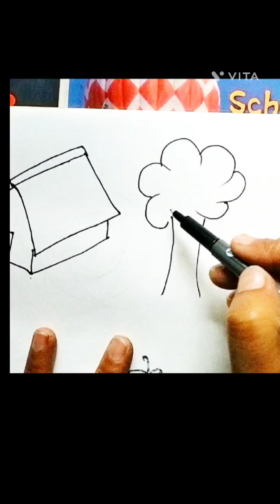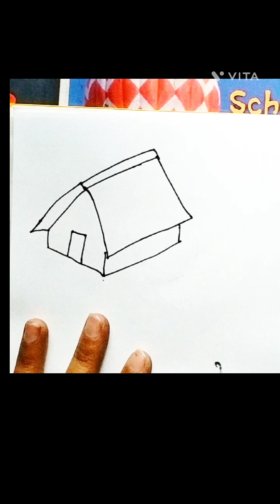How to draw house step by step || beautiful house design home draw घराचे चित्र काढणे